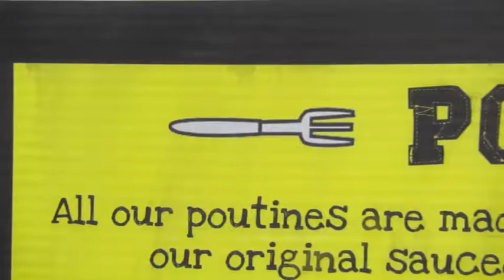Poutine eating contest 2015 Knoxville, TN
Poutine eating contest 2015 part of the Poutinefest in Knoxville TN